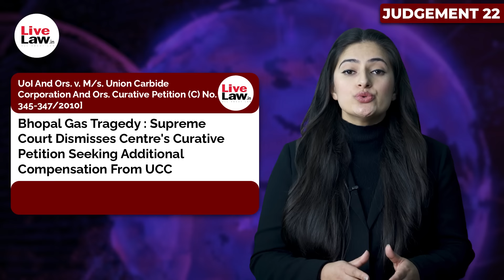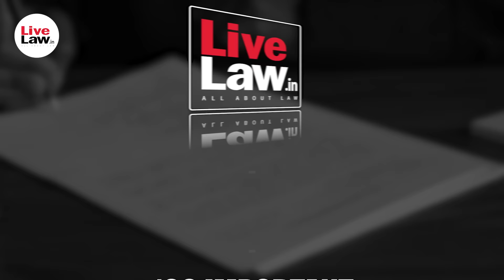100 Important Supreme Court Judgments Of 2023 - PART-1